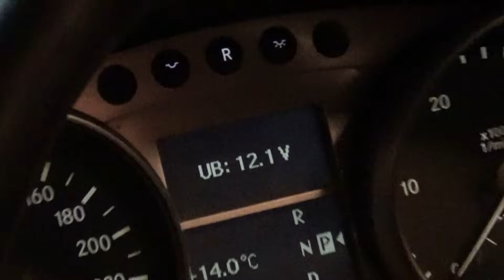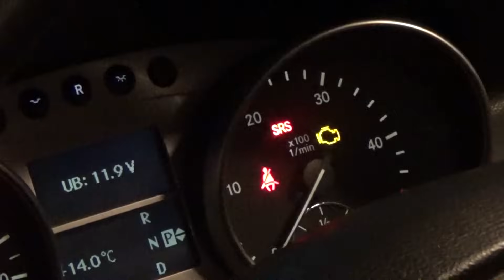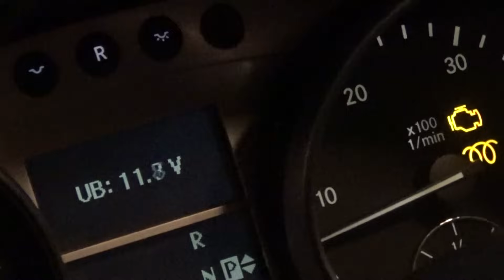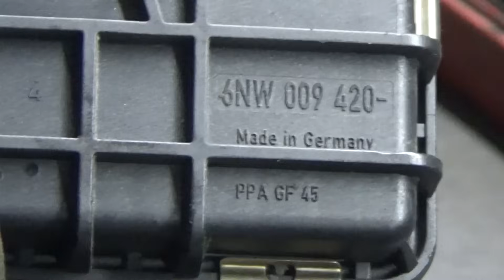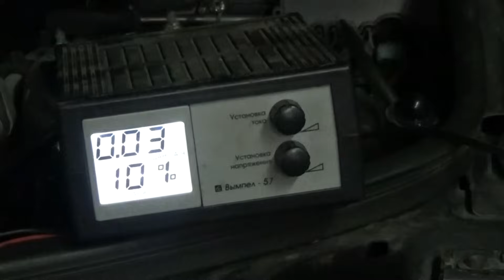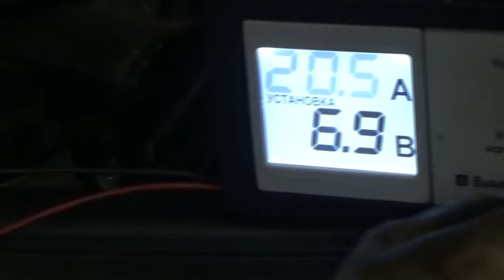Сломался Мерседес МЛ 320